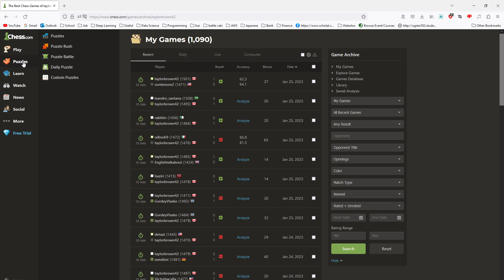Chess Vid #2 (2250 Puzzles )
1st chess puzzles video.

0:00 Intro
0:41 1st
2:21 2nd
4:28 3rd
10:07 4th
13:10 5th
15:10 6th
16:04 Concluding Remarks
Played January 27, 2023